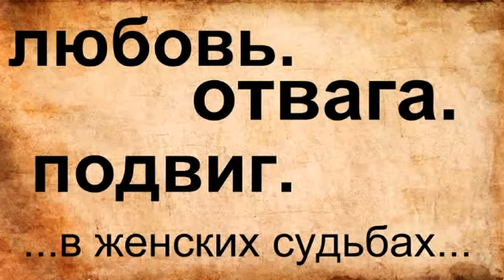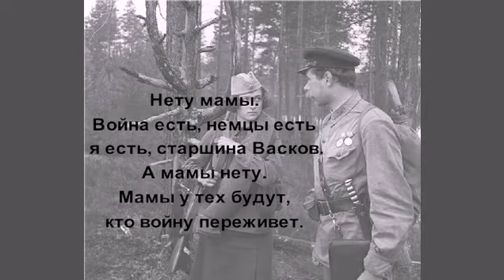Проект "Великие книги Великой Победы"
Буктрейлер по книге Б. Васильева "А зори здесь тихие...". Подготовлен филиалом № 45 с. Заветное.